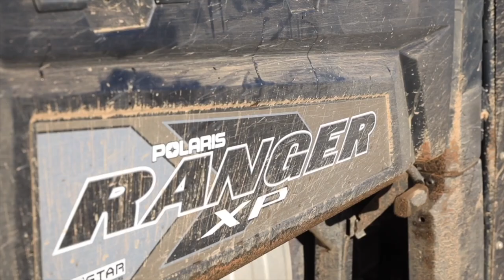unit 23 late elk hunt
I have always known I wanted to be a hunting guide. There was never really a defining moment where it hit me. Two years ago I took a client on the late rifel bull hunt in Unit 23. It was the most trying and difficult hunt I have ever been on. There were so many ups and downs and just times where I did not want to be doing it anymore. On the very last day of a 7 day hunt we harvested a bull that we had been watching for a LONG time. Over the 7 days we had a bull shot from under us, got flats in the ranger and broke down, lots of arguments and trying to hold bullets, but in that moment on the 7th day of the hunt I REALLY knew that this is where I'm meant to be. My client killed a 12 year old beast and through everything we went through on this hunt he had tears in his eyes. This was a hunt of a lifetime and an experience I will never forget. It took about two years to prepare this video. I really
 wanted to capture all the raw emotion. The frustration, stress, anger and then happy, hopeful, and relief that everyone felt. I hope you enjoy watching this as much I did.